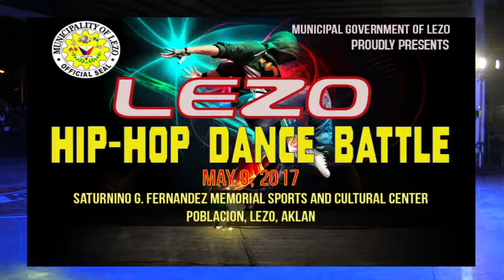Kalibo Cable "HipHop Dance Battle @Lezo Aklan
music is not owned